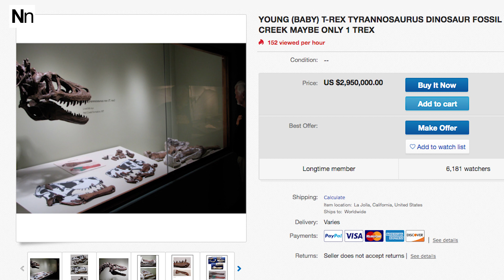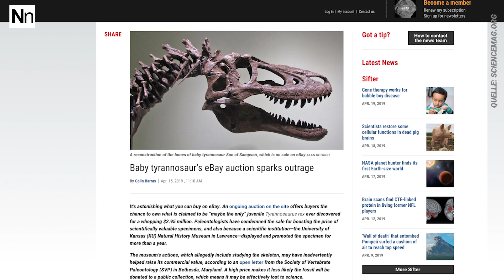Forscher sind schockiert – T-Rex wird bei Ebay angeboten